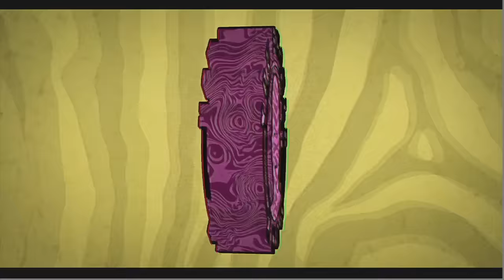OUR FIRST TIME TOGETHER! -You Should Know Podcast- Episode 91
0:00 LIVE SHOW ANNOUNCED
2:23 MANSCAPED
4:22 CAM JOINS
7:04 What Kind of Bird Are You?
9:30 Discovering Bad Breath
10:33 LA LIVE SHOW RECAP
19:35 Weekly Update
20:35 EXPOSING TV Shows
29:27 JOYMODE
30:51 Cam Sold His Dog!
36:00 Sharing Underwear On Trips
39:17 Peyton Was a Str!pper!
43:09 Our Wild First Flight Stories
45:22 ROCKETMONEY
46:49 The SOPPY Debate
52:26 FUM
53:49 INSANE NAK*D MASSAGE STORY
58:20 How We Cuddle
1:00:34 PEYTON RUNS FROM POLICE
1:06:27 POP CULTURE (UFC & KEVIN GATES)
1:12:03 ANNOUNCEMENTS

ROCKET MONEY: ROCKETMONEY.COM/YSK